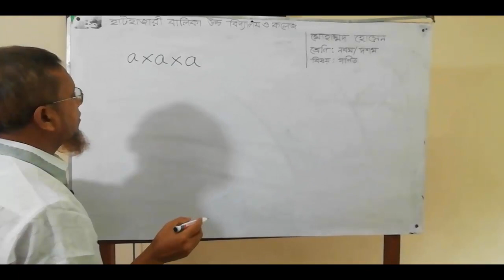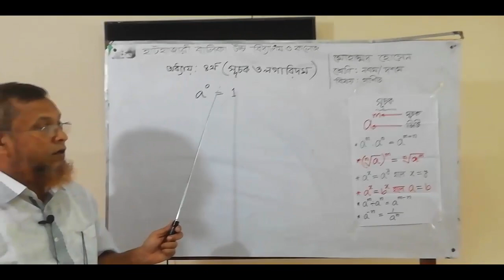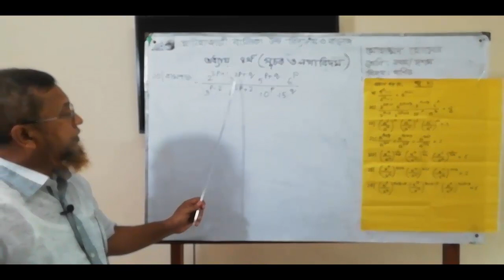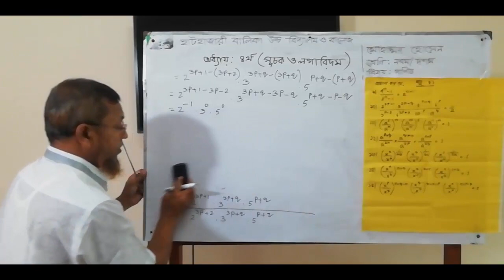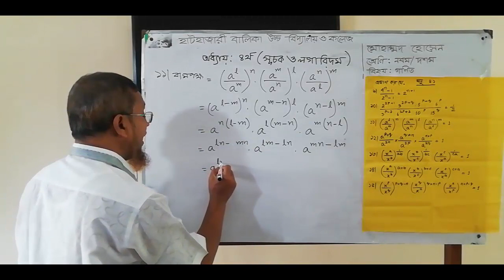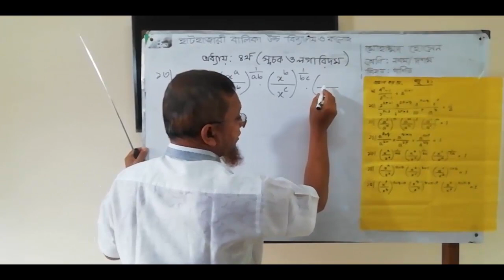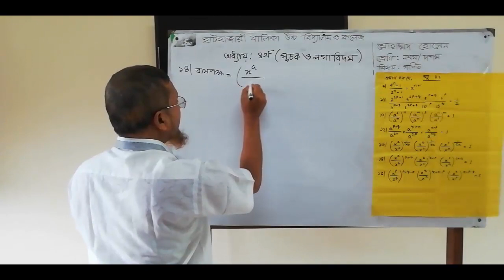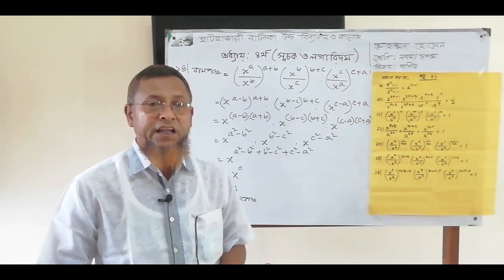Math | সূচক ও লগারিদম | Hossain sir | Hathazari Girls High School & College | Faysal Jewel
Online vocational classes are introduced according to the self-taught vocational curriculum schedule from the homes of the students to prevent the transmission of coronavirus. So that the students are not distracted from the concentration of knowledge.

Subject: Mathematics
Chapter:  4 ( Indicators and logarithms )
Class: Nine and ten
Lecturer: Mohammad Hossain Sir
Assistant Teacher: Hathazari Girls School and College.

with clues rules

Uses of capital letters

☑️ Anti-Piracy Warning…..